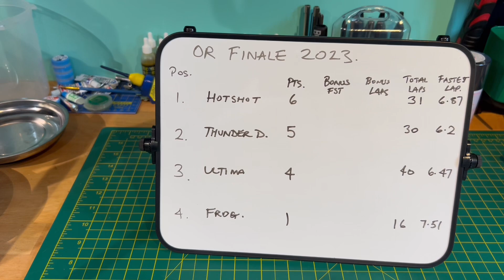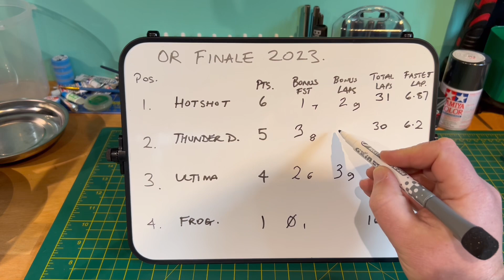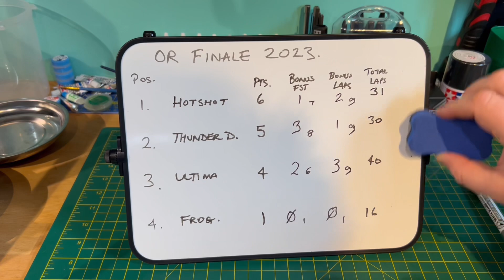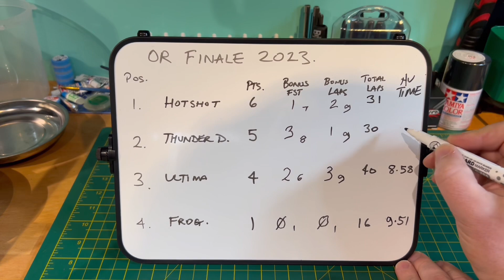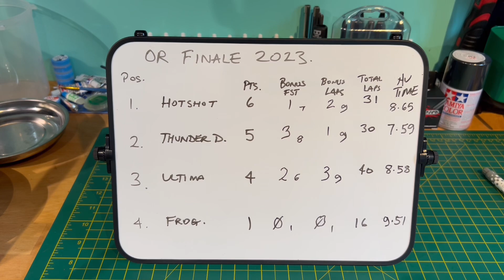OR2023 Finale Match 6 and Results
Here is the final match from the Orchard Raceway Finale! The Tamiya Thunder Dragon against the Tamiya Frog!

Let’s go!!